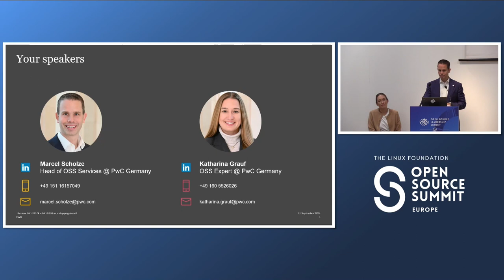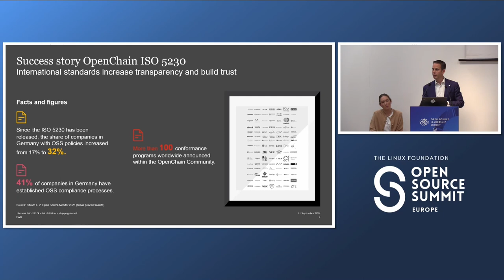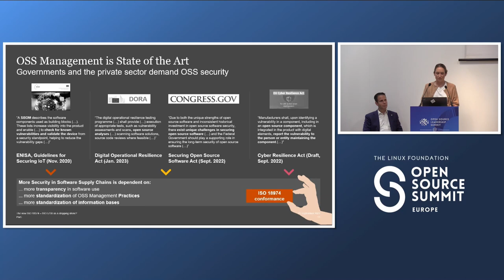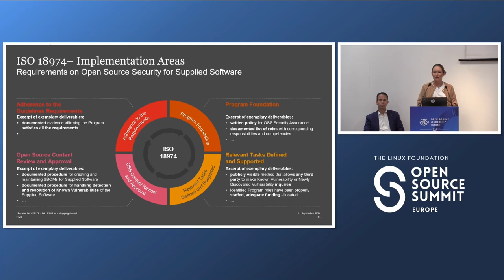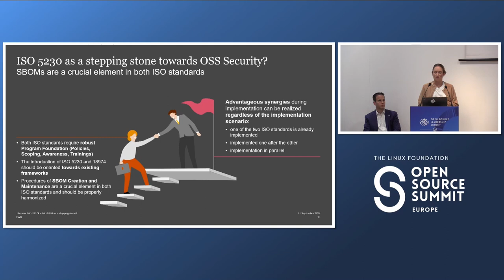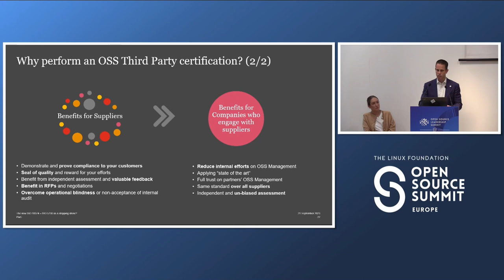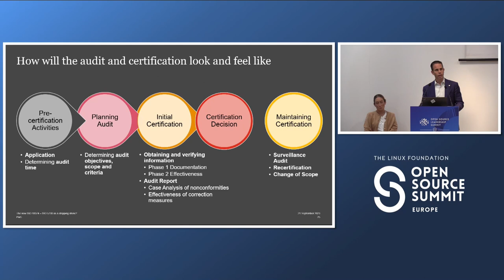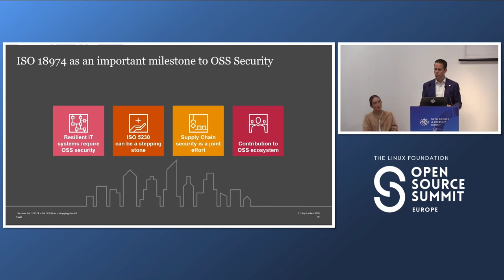A Milestone for Open Source Security: How the Brand New ISO... - Katharina Grauf & Marcel Scholze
A Milestone for Open Source Security: How the Brand New ISO 18974 Certification Looks Like and Why the ISO 5230 Supports as a Stepping Stone - Katharina Grauf & Marcel Scholze, PwC GmbH

This presentation will take a closer look at the certification process for the brand new ISO 18974 and show the parallels to ISO 5230. As such, the talk will highlight the additional requirements for a compliant Open Source Security Management System to enable attendees to initiate their ISO 18974 compliance program. ISO 5230 for Open Source Compliance Management has arrived in the industry - and it's here to stay. The standard marks a significant milestone in the industry that has attracted the attention of executives, legal departments, compliance managers and developers alike. In the form of explicit requests from customers, as a request to suppliers, or in the context of current legislation on IT management. Although they have been in circulation for nearly three years, many people are still uncertain about their correct application. Nonetheless, by complying with ISO 5230, companies can lay the foundation for certification to ISO 18974, which is essential to building a robust and secure supply chain. The certification process for the new ISO 18974 requires an in-depth understanding of Open Source Software, its potential vulnerabilities, and effective security measures to mitigate the associated risks.